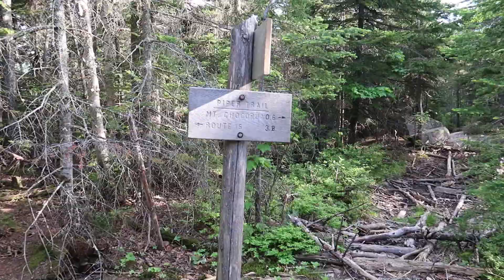To the top of Mt. Chocorua!!!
Day Hike June 15, 2017.